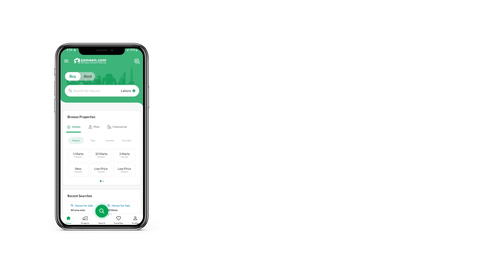1 KANAL RESIDENTIAL PLOT FOR SALE IN TOP CITY 1 ISLAMABAD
Top City 1 Is An Ideal Society In Twin Cities. It Is A Modern Society. Also, It Has A Great Chance Of Bringing Its Residents Into The Future. The Work In Society Began In 2012. It Has Progressed Since Then.
Its Near The Junction Of The M1 And M2 Motorways. Moreover, It Is Close To New Islamabad International Airport.

Access Points

The Society Is Very Near To The Twin Cities. Also, This Is One Of Its Most Popular Features. The Access Points Of Society Are
Located At Main Chakri Road.
Near To Southern Side Of Srinagar Highway.
10 Minutes Drive From The M2 Motorway.
15 Minutes Distance From The Islamabad Airport.
20 Minutes Away From The Islamabad.

NOC Status
The RDA Has Approved The Top City- 1 NOC. Moreover, The ICT, CAA, NHA, And The Agency For Environmental Protection Approved The Society